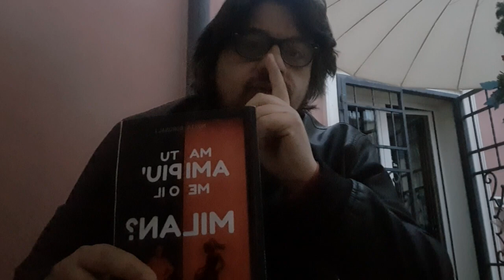Ho scoperto un segreto e ve lo dico...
🔴⚫ E' USCITO! IL LIBRO GIOCO MILAN.SOCCER 🔴⚫
Acquista il libro